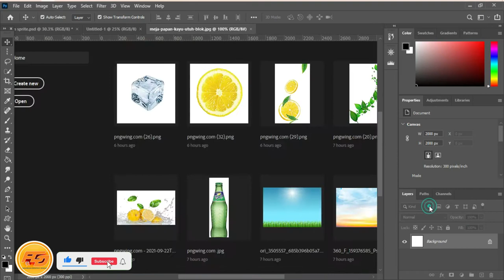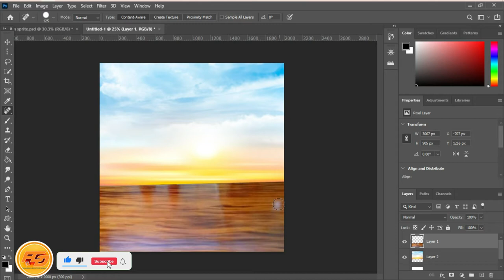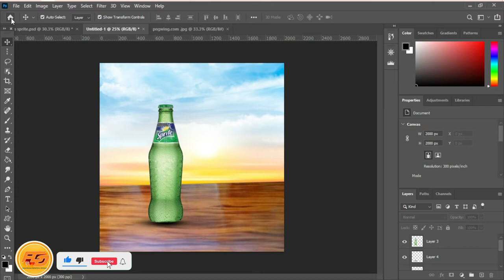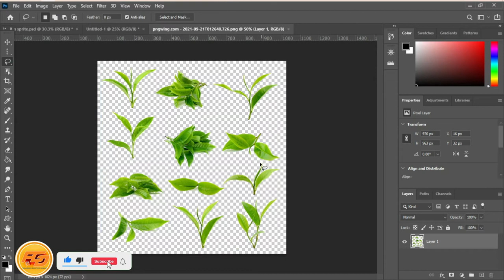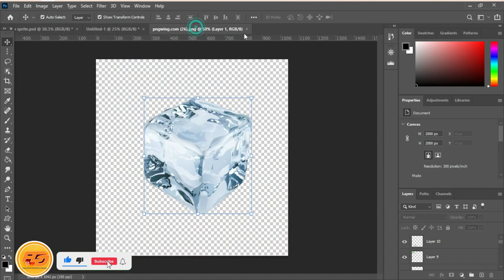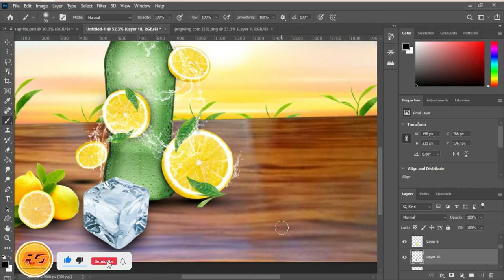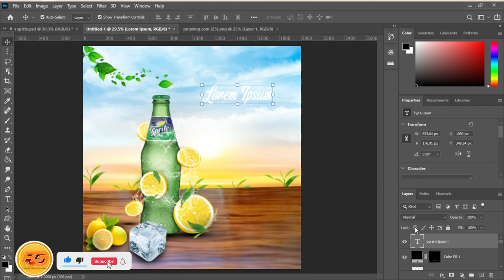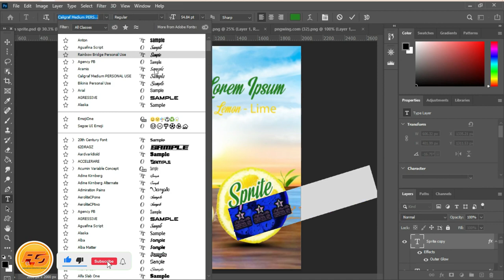Photoshop Tutorial 2021 - Poster ad -all Natural With Lemon lime